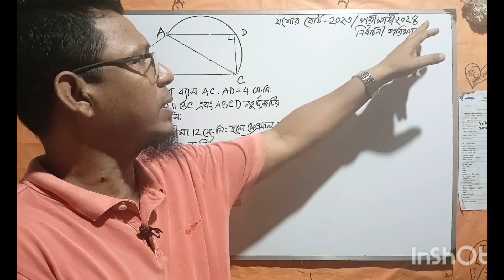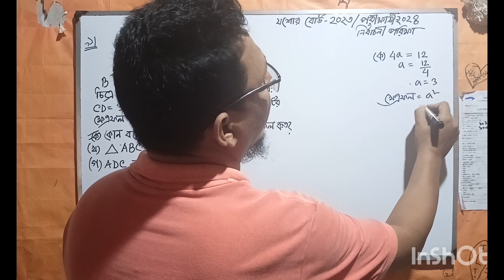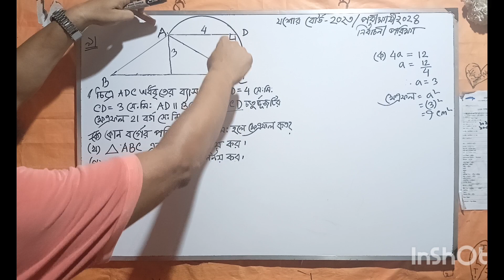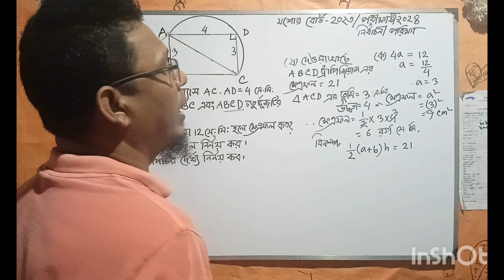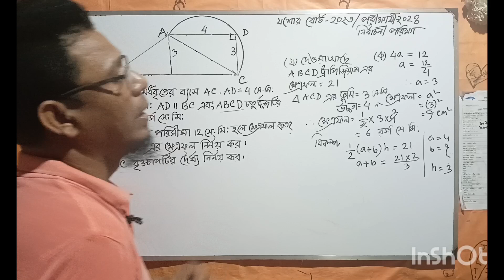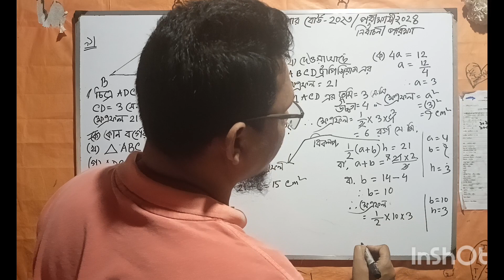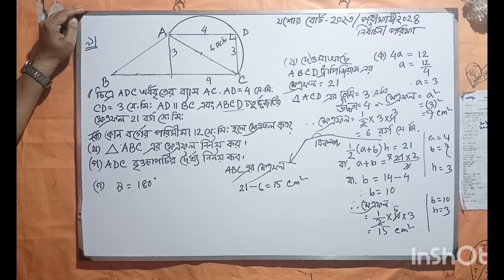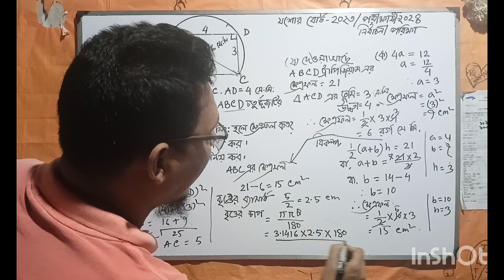ssc, গণিত, যশোর বোর্ড ২০২৩, পরীক্ষার্থী ২০২৪, নির্বাচনী পরীক্ষা। ৯ নং প্রশ্নের সমাধান।